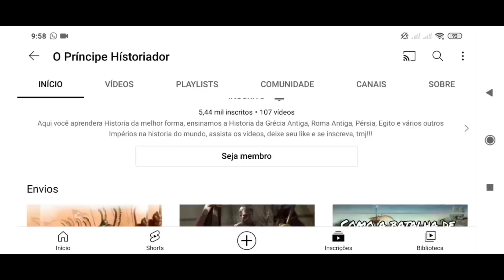A Batalha de Araúsio - Uma das Maiores Derrotas de Roma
Quando se fala das maiores derrotas de Roma, certamente as que a maioria das pessoas pensam, são nas batalhas de Canas, Carras, e Teutoburgo, mas a batalha de Araúsio foi quase tão sangrenta quanto a de canas, e uma derrota bem maior que em Carras e Teutoburgo.

Apoie o Canal, para podermos manter a frequência!! Apenas 6.99R$, você poderá ver os lançamentos antecipadamente.

Livros na Amazon pelo nosso link você ajuda o canal.
Generais Romanos Os homens que construíram o Império Romano
Em nome de Roma
O Inferno em Zama - Cipião O Africano e a Reinvenção do Exército Romano
SPQR: Uma história da Roma antiga
Militares da Roma Antiga: Marco Pórcio Catão, Caio Escribônio Curião, Marco Vipsânio Agripa, Marco Licínio Crasso, Cipião Africano
Os inimigos de Roma: De Aníbal a Átila, o Huno

Caneca da bandeira do Brasil Império
Seleção de Equipamentos para Streaming